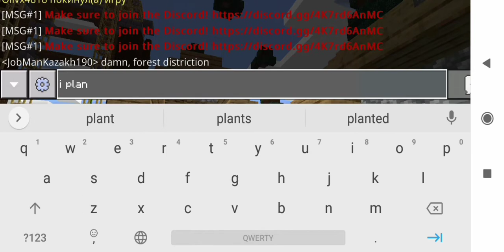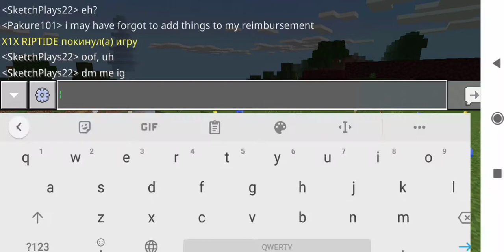WseSlavia in crocmc season 6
WseSlavia is part of USF, i lead USF and WseSlavian capital or Bigland have big status for USF, i made Bigland and setup government for "become fat in pension".
arsenic want take over. i recommend perm ban Arsenic in every server.